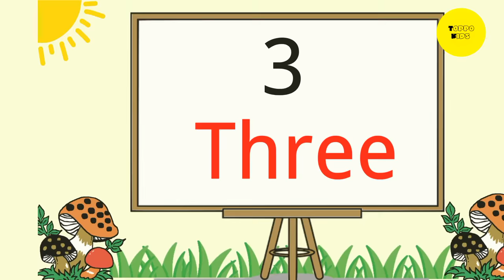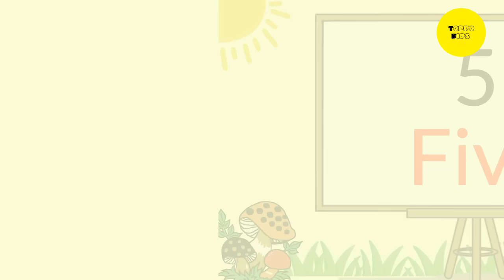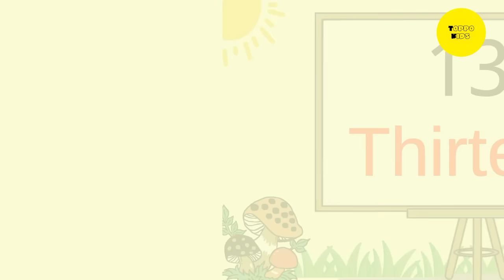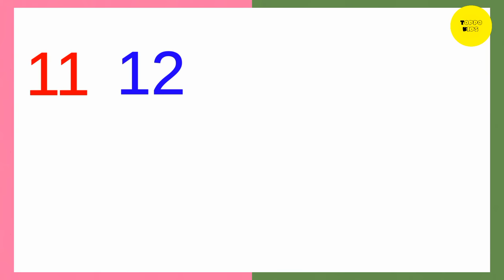1 to 20 spelling | Numbers Names 1 to 20 with spelling | one to twenty spelling in english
1 to 20 spelling |Numbers Names 1 to 20 with spelling | 1 to 20 | toppo kids

Numbers
Numbers name
Counting 1 to 20
123
1234
12345
1 to 10

In this video we are going to learn about numbers name  1 to 20 with spelling | This video is made for kids. Which will help them learn numbers 1 to 20. Visual in the form of colorful things is a treat for the kids, toddlers, babies, children loves Colours hence we have used colourful numbers and things to create this nunber video we produce very simple and fun loving straight forward video for childrens, babies and toddlers so that learning become easy. Our 2D animation videos have lots of colors so that kids get engrossed and learn from the educational videos we produce.
Parents, teachers, kindergarten schools, preschools, babies, kids will surely enjoy the video..